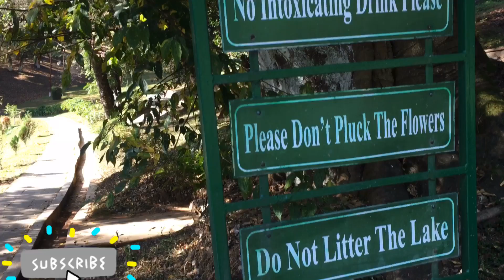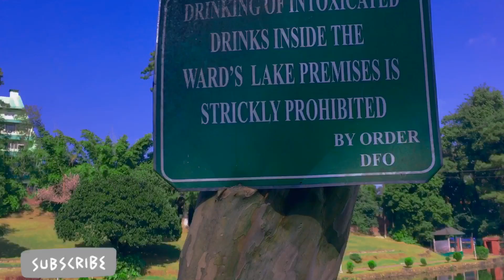Cinematic shots#Cherry blossom shillong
The beautiful hill station Shillong in Meghalaya has turned pink and blue with blooming cherry is expected to bloom by early November. The cherry blossom, also known as Prunus cerasoides, are the gift from the Himalayas and cover the whole east and west Khasi hills. These gorgeous and vibrant flowers grow in the wild but can be spotted across the state during this time of the year.